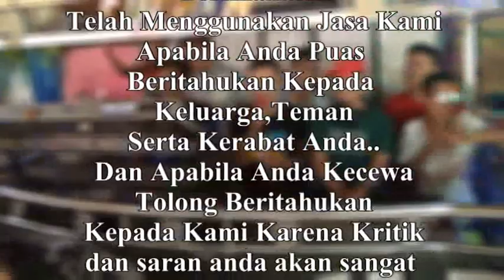DJ Goyang Atas Bawah - OT SULTAN Jirak Pendopo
DJ Goyang Atas Bawah
OT SULTAN 4D Terbaru 2019
Shoow Desa Jirak Pendopo
Kabupaten MUBA
03 Desember 2019